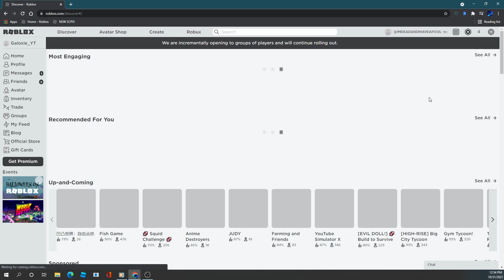ROBLOX IS BACK GOGOGO!!!